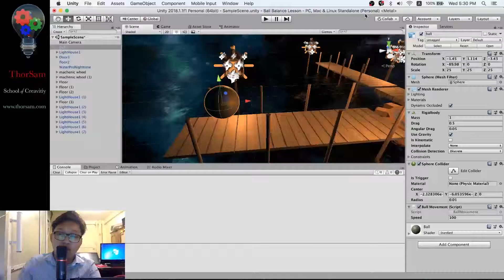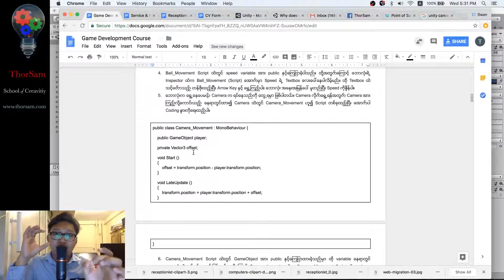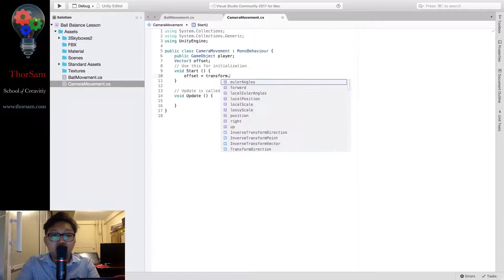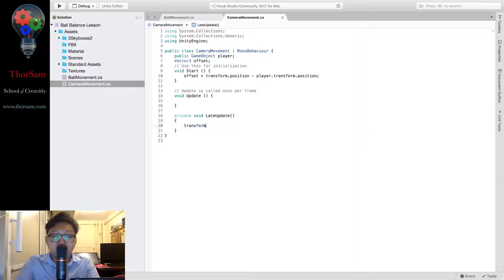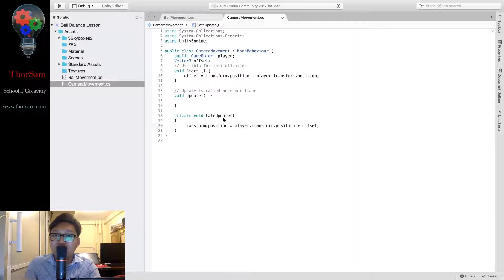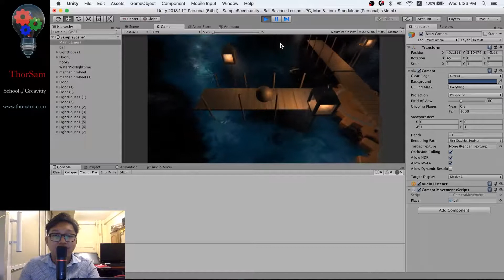Making Ball Balance Game with Unity3D - Part05